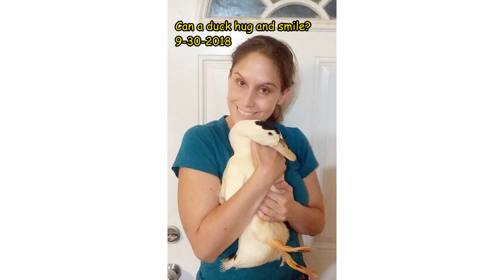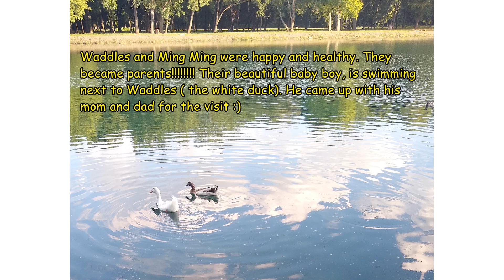Waddles and Ming Ming Story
I saved Waddles and Ming Ming from getting eaten :):) They can live amazing duck lives now :):):) Go green :):) So many more reasons to love and not hate:) Share the love :):)